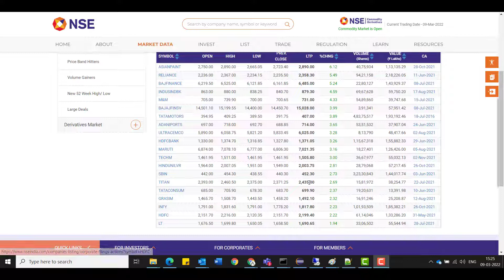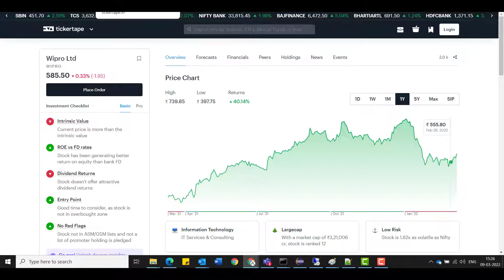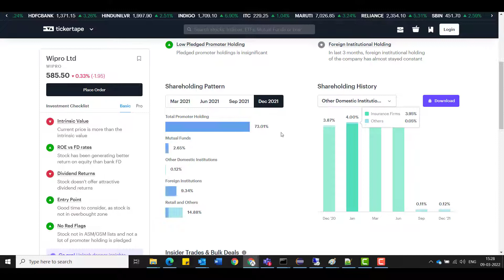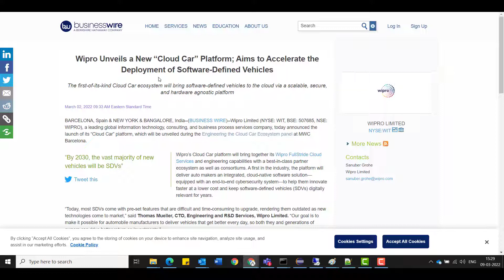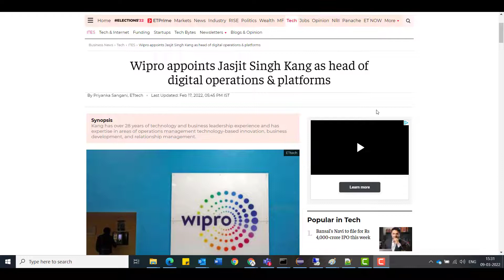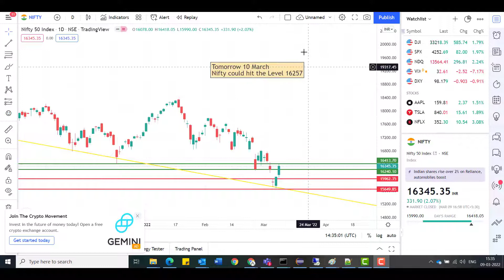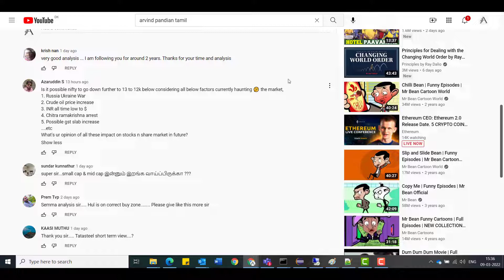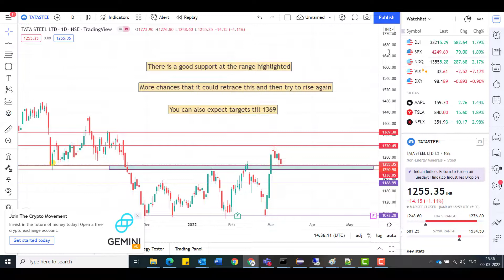BREAKOUT STOCKS | STOCK MARKET LATEST NEWS TODAY | NIFTY & BANK NIFTY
Earn FREE BitCoin & Binance Coins 😍 (Top 2 Crypto's) - Offers ends this March

Links to Earn Free Cryptocurrencies using Mobile😍 😍 :
1. and use invitation code "ArvindPandian" (without the quotes)
2. and use invitation code "ArvindPandian" (without the quotes)
3. and use invitation code "ArvindPandian" (without the quotes)
4. and use invitation code "g8stoc" (without the quotes)
5. and use invitation code "ArvindPandia" (without the quotes)
6, Join the Permission Coin (Get free 100 Coins)
7. and use invitation code "I4UYY" (without the quotes)
8. and use invitation code "arvindpandian" (without the quotes and all small letters)

►  My Personal Telegram Id (For Chat) - ArvindPandian_Channel

share market
stock market
intraday trading
angel broking
zerodha
demat account
Nifty
bank nifty
banknifty
banknifty trading